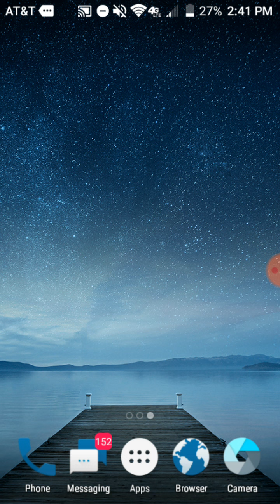Symphony Of Destruction (Megadeath cover)